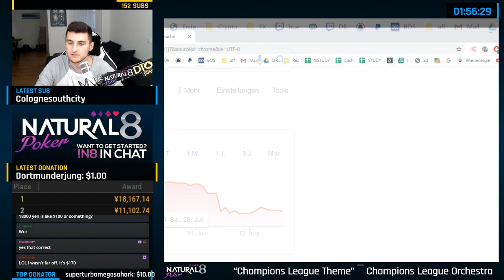¥1000 HIGH ROLLER - FINAL TABLE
The Buy-In is ¥1000 chinese yuan (about $140). Just divide the ¥ by 7 for the $ number.